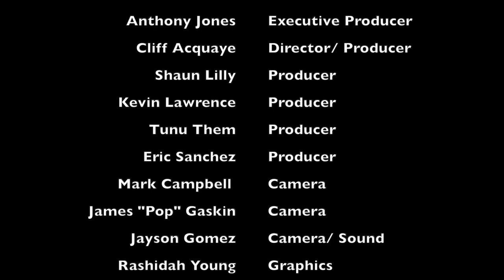Bruce "Shu Shu" Carrington Interview